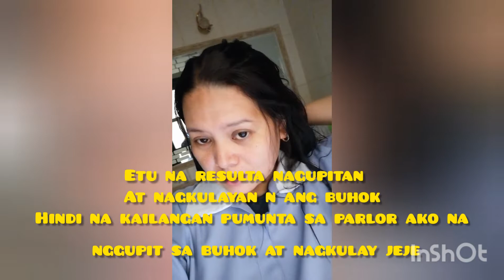pinagtripan ang buhok💇💇💃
ginupitan at kinulayan ang buhok heje